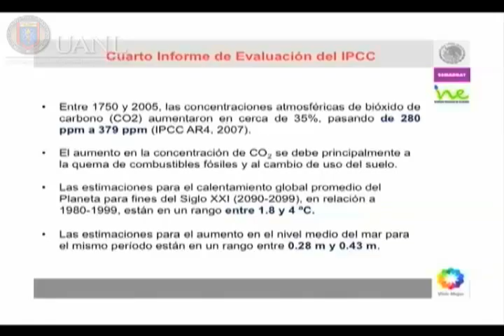AFB 6 IF